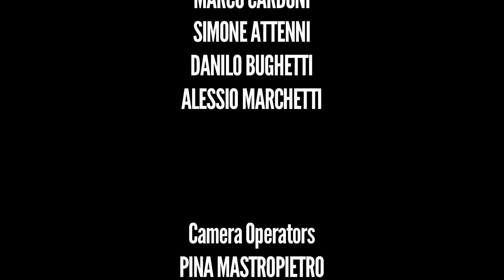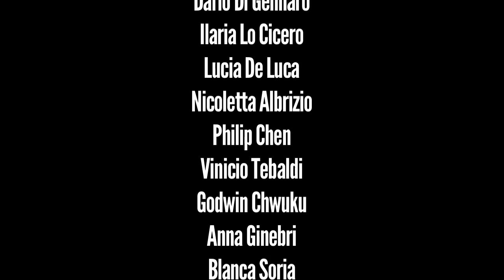La Parola Persa - Il Sesso Tricolore [Official Video HD]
Scarica "Tutta Vita!" - Il primo LP de La Parola Persa in uscita il 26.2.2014.
Soggetto e Sceneggiatura: Stefano Pedretti e Giorgio Tebaldi
Camera Operators: Pina Mastropietro, Simone Boccalatte, Alessandro Curci
Con: Marco Cardoni e Morena Rastelli
E l'amichevole partecipazione di:
Lamalamela, Sarah "Feel Good" Chen, Angela Bruno, Ilaria Lo Cicero, Dario di Gennaro, Lucia de Luca, Nicoletta Albrizio, Philip Chen, Vinicio Tebaldi, Godwin Chwuku, Anna Ginebri, Blanca Soria, Carmela Contu, Mariagrazia Ginebri, Diego Fileni, Gioia Fileni, Gianluca Rolli

"Il Sesso Tricolore"
Musica di Giorgio Tebaldi
Testo di Alessio Marchetti e Giorgio Tebaldi
Arrangiato ed eseguito da La Parola Persa:
Giorgio Tebaldi - trombone e voce
Andrea Bonomi Savignon - batteria e sampler
Marco Cardoni - basso
Simone Attenni - chitarra e voci
Danilo Bughetti - tromba
Special guest: Dario di Gennaro - tastiere e synth

"Tutta Vita!" (2014)
Disponibile su Itunes, Spotify e i principali digital store o su richiesta tramite:

Ufficio Stampa: Alessandro Favilli - Promorama